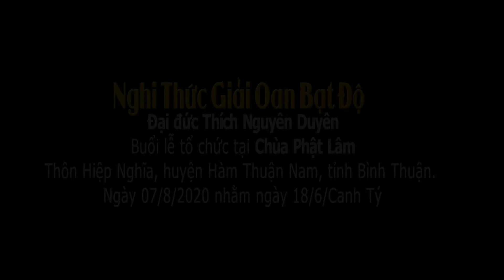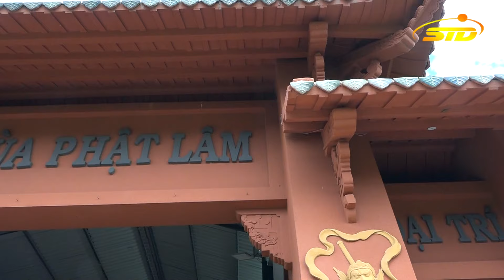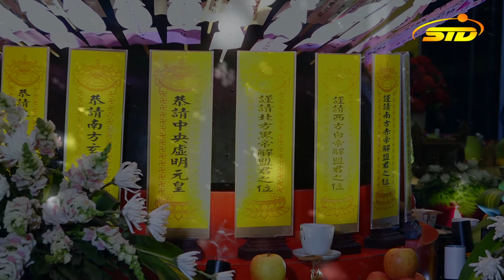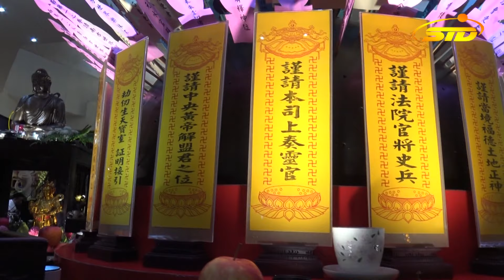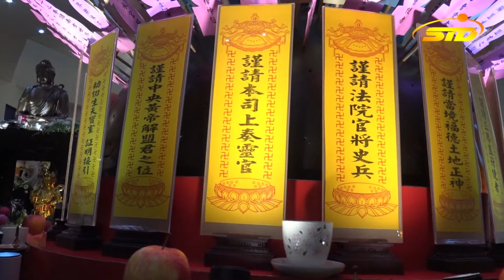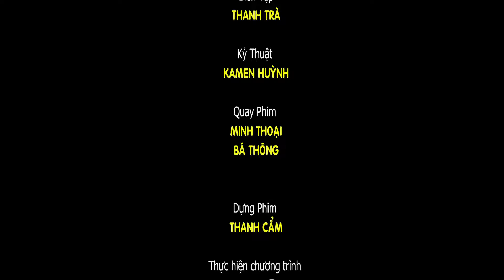Lễ Bạt Độ 2020_Thích Nguyên Duyên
Chiều ngày 18/6 năm Canh Tý tại tại Chùa Phật Lâm tọa lạc thôn, Hiệp Nghĩa, huyện Hàm Thuận Nam, tỉnh Bình Thuận. Được hướng dẫn của Đại đức trụ trì gia đình Phật tử Khánh Hoàng đã thiết lễ Cúng Dường Trai Tăng & Lập đàn Chẩn Tế – Bạt Độ ...